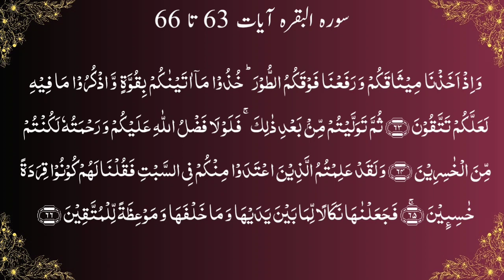Aasaan Tarjuma Quran Lafzi Tarjumay ke sath Ayaat 2: 63 to 66 | Dr.Khalid Zaheer